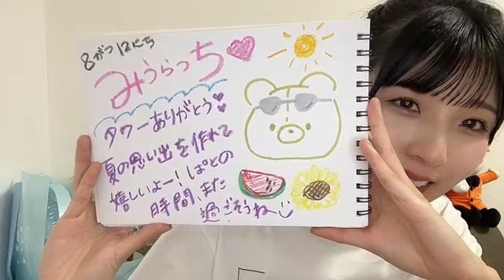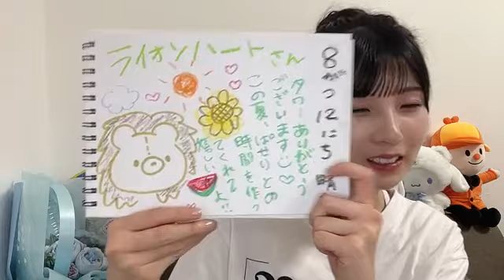48 OSAKI SERIKA 2024年08月12日22時52分37秒 尾崎 世里花（STU48 2期生）